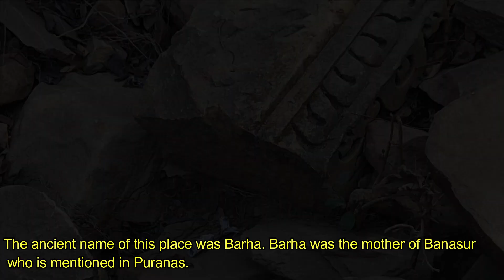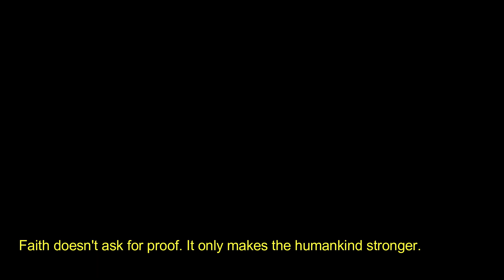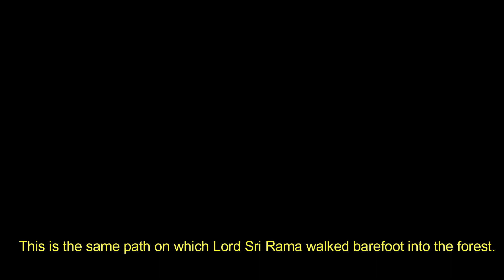Rishiyan (Forest, cave and temple)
This place is an ancient and mythologically important. Located in Uttar Pradesh near Chitrakoot, you will enjoy river Yamuna, Rishi pond, Water stream, Ram cave and temples (constructed during 5 and 6 AD).